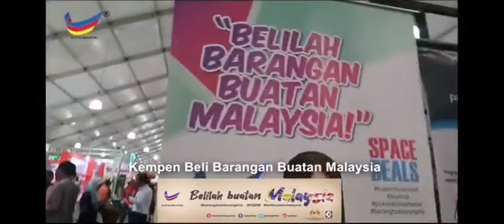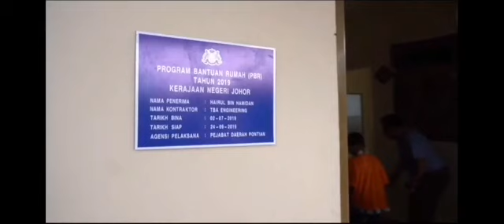November 26, 2019